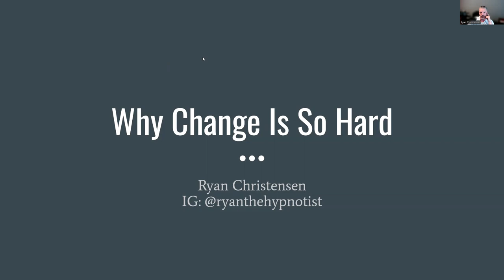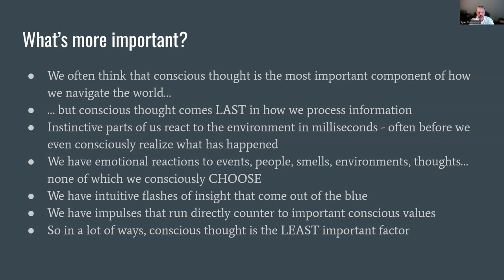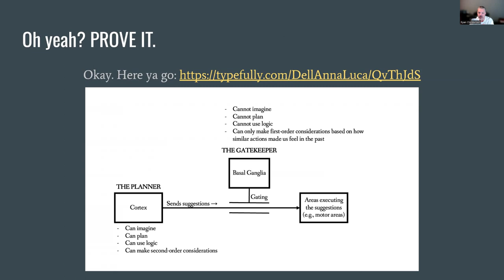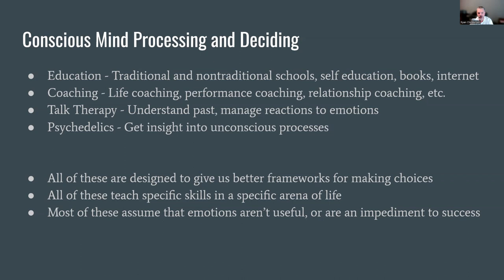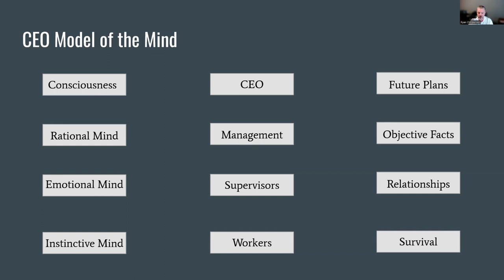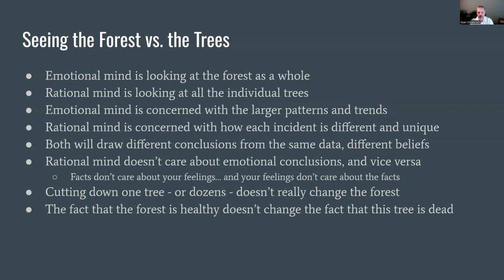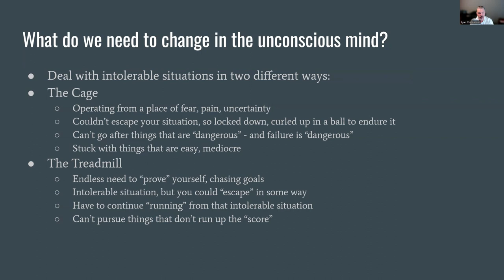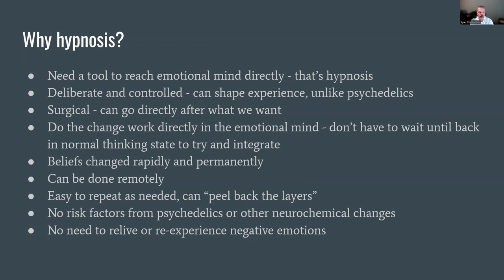Why Change Is So Hard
Why is change so hard? Why do we struggle to make the progress we want in life? This video dives deep into exactly how the mind works, so you know EXACTLY what is holding you back from success and fulfillment in life.

I am Ryan Christensen, a performance focused hypnotist . My goal is to help entrepreneurs and other high performers get past all their internal barriers to success and fulfillment.

self esteem
self confidence